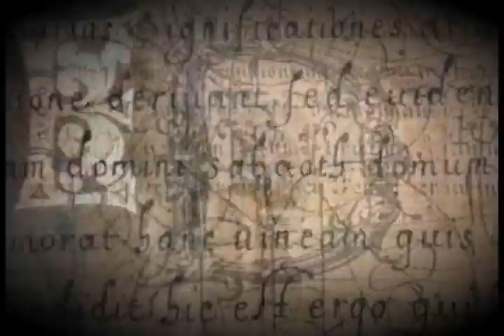My charmed season 4 opening credits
Charmed season 4 opening credits made by me, please comment and rate.